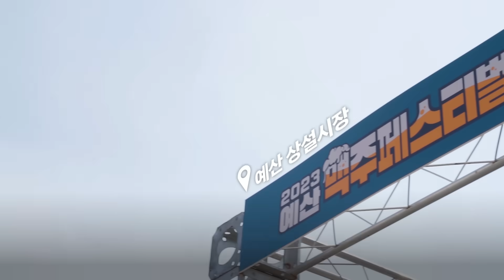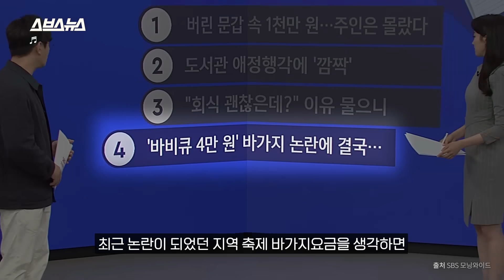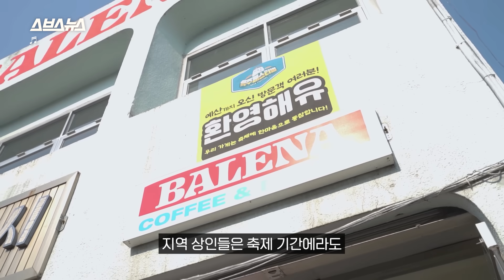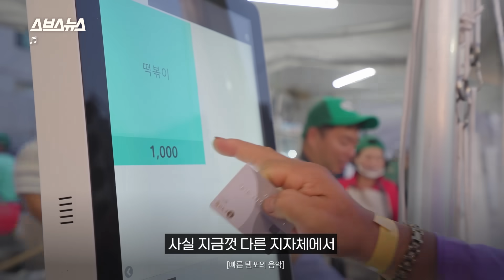진짜 바가지 없었음? 백종원 예산 맥주 축제 직접 다녀옴 / 스브스뉴스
때마다 논란되었던 축제 '바가지요금'을 싹 갈아엎었다던 지역 축제가 있습니다.
바로 지난 주말, 충남 예산에서 개최된 '2023 예산맥주페스티널'인데요.
약 25만 명의 방문객이 방문하는 등 성황리에 마무리되었다는데...
정말 바가지요금이 없었을까? 스브스뉴스가 직접 가봤습니다!